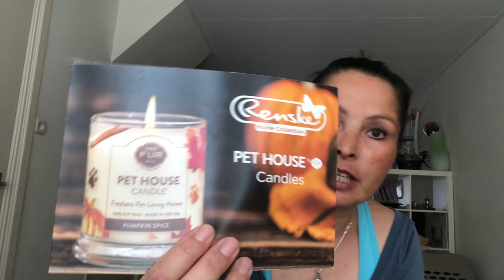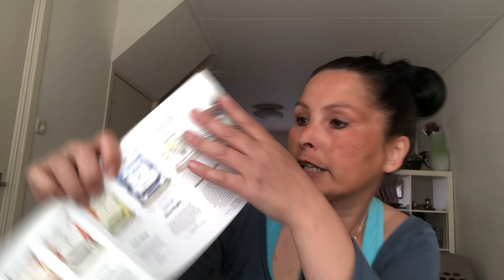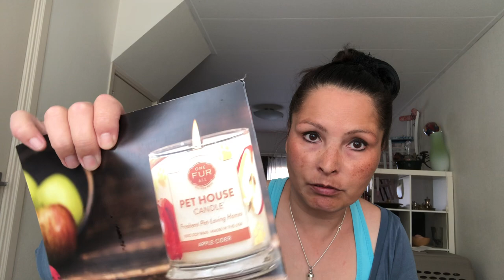Reading: Stafford mix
About:
Dog
Stafford mix
Passing
World
Character
Behaviour
Health
Brain
Stress
Boredom
Rolling around
Confusion
Healings
Empowerment Ray
Connection
Candle
Renske
Beeztees
Retrieval
Familiar